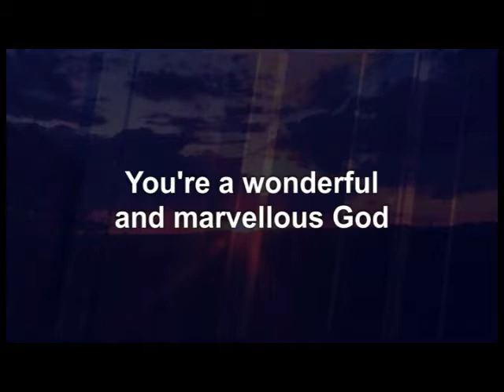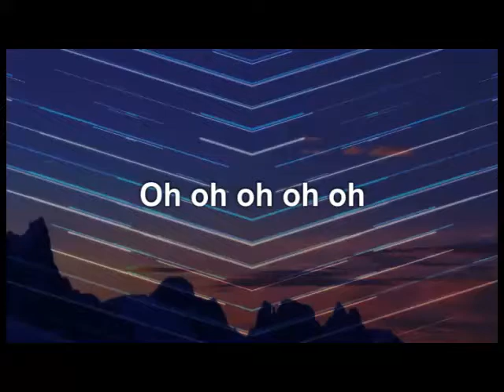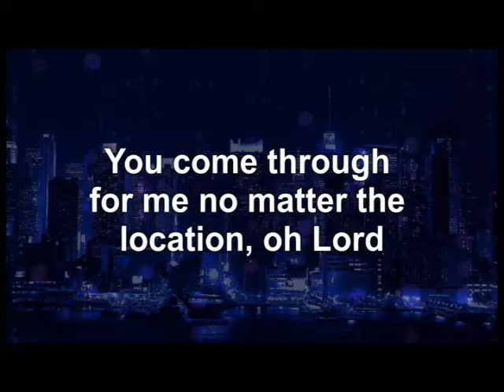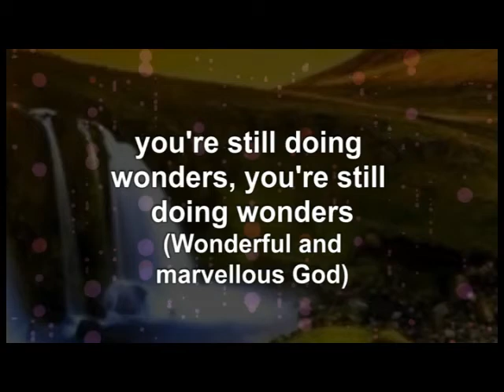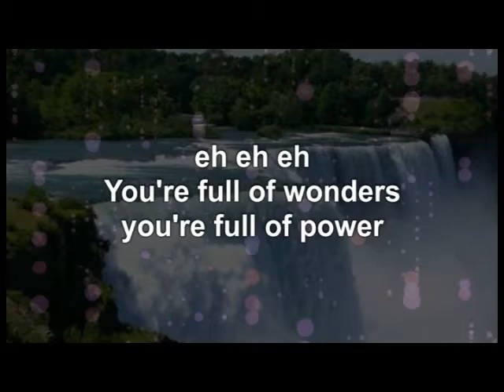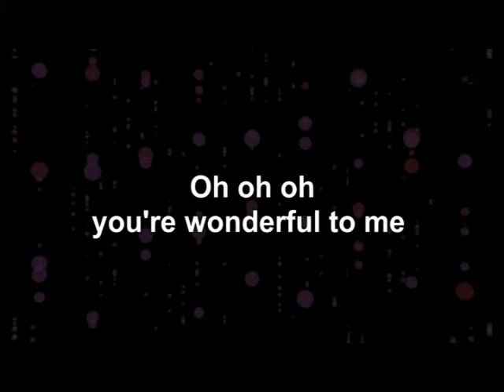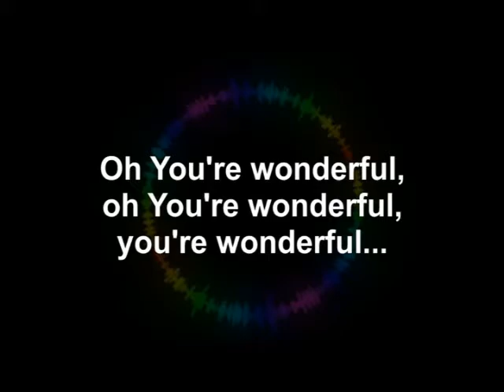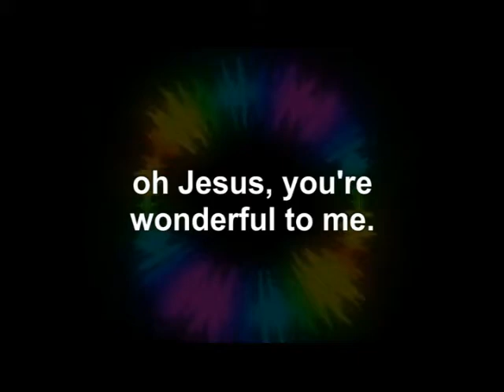Wonderful - Hannah Richards (Lyrics Video)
Port Harcourt based passionate worship leader, songwriter and a very talented singer, Hannah Richards releases a brand new song titled “Wonderful”.

"Wonderful" is a song that is born from a heart that seeks to describe how wonderful and how marvellous our God is. God is just indescribable. His ways are past finding out. The song also will bring hope and encouragement to people and make them know that God still does wonders.

Hannah Richards is a worshipper who is blessed with the mandate of drawing people to God through her soul-lifting music.

She is from Ikono local government in Akwa-ibom State. A graduate of Environmental Health Technology from the Rivers State College of Health Science, Management and Technology where she served as Music Director in the Nigerian Fellowship of Evangelical Students (NIFES) and in the school's Chapel of Reconciliation before she graduated in 2016.

She released her first single 'I call you' in 2018 under Rhema fx Media and she was featured by Prince Ebuka in his song "Why" that same year. She has shared stages with other great music ministers like Mercy Chinwo, Afy Douglas, Sammy Wonders, Gsongs and many more. She is currently serving as a worship leader in First Love Assembly, Rumuokwuta, Port Harcourt.